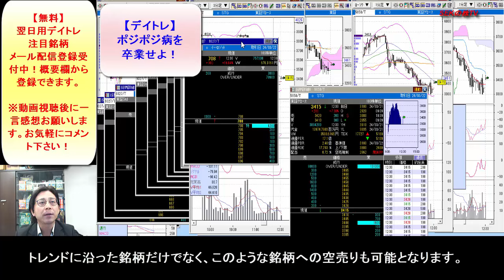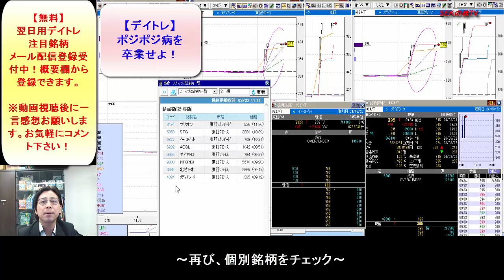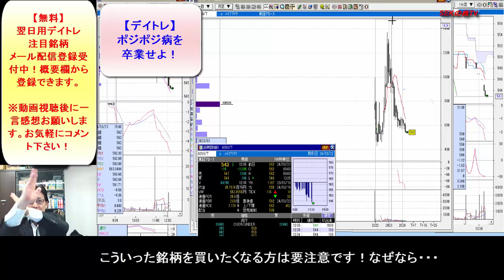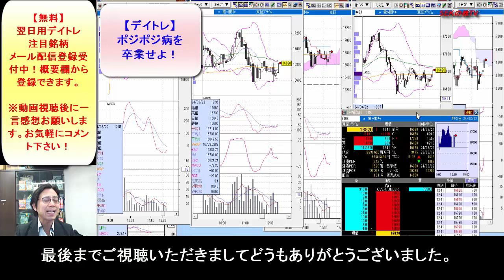【デイトレポジポジ病卒業せよ】チャンスなき銘柄へは絶対に手を出すな！ SEKのデイトレ テクニック